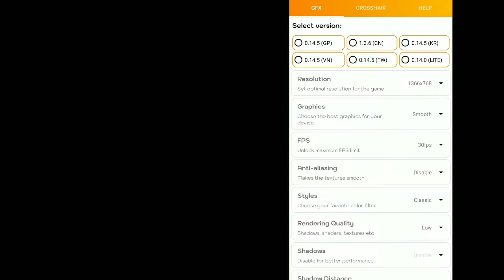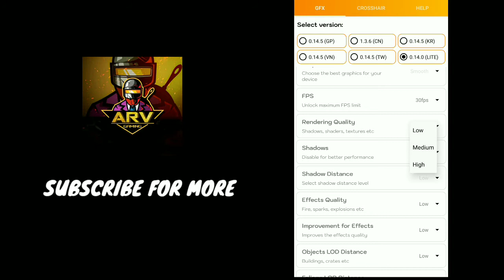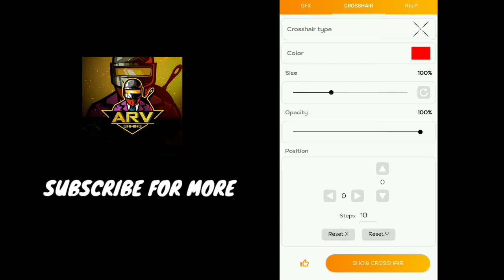HOW TO GET BEST GRAPHICS IN 1/2 GB RAM WITHOUT LAG |PUBG MOBILE LITE |മലയാളം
pubglite graphics

Gfx tool link↗️